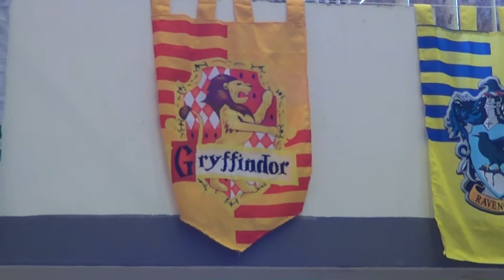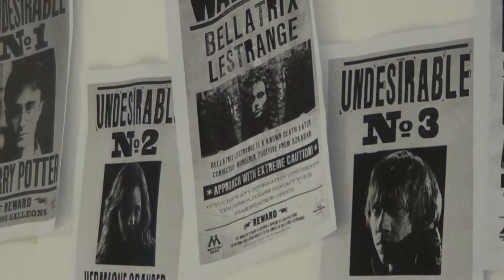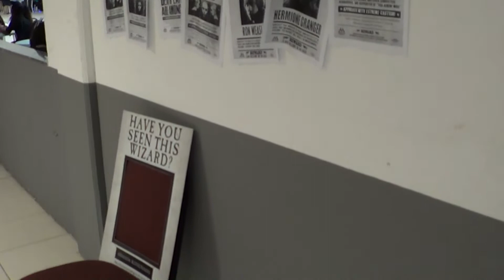passeando pelo evento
Anime Gakuen 2019